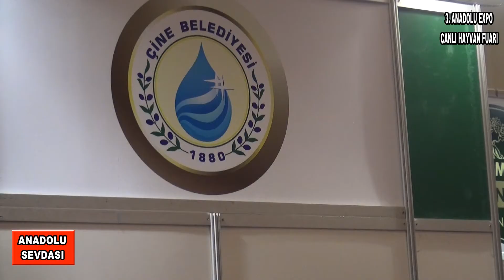ANADOLU SEVDASI CANLI HAYVAN 1